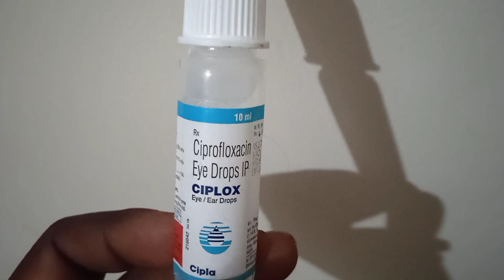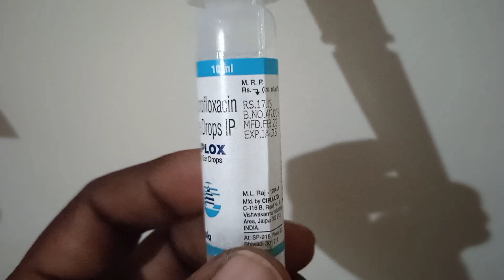CIPLOX kis bimari ka dawai hai